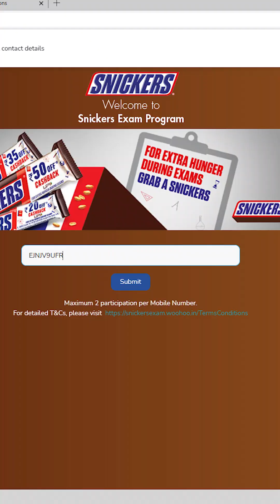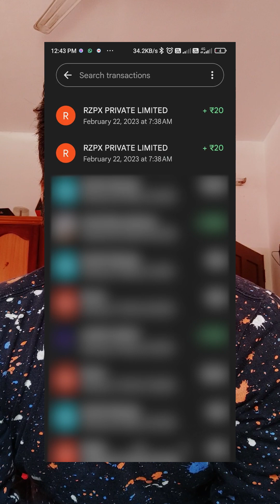Free Snickers 100% Cash Back Real or Fake | 2 Snickers for free Offer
It's real and it will take upto 6 days to reflect in bank account.